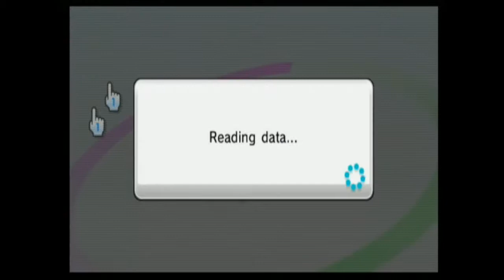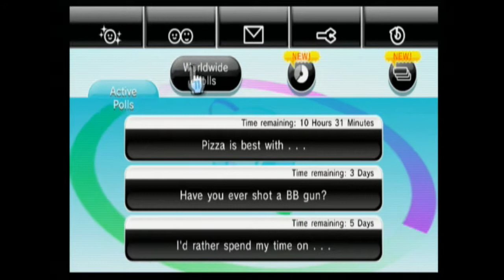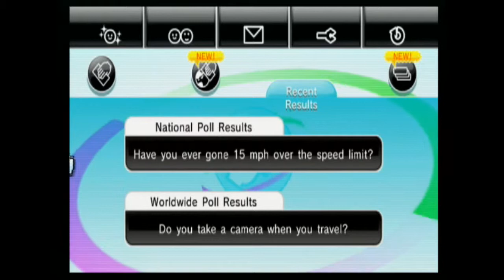Two Snazzy Gamers Bonus Video: Let's Play Everybody Votes Channel - The Results Are In!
So once a month, TSG is going to be posting a bonus video for everyone who watches the videos. This month's bonus episode focuses on Breanna and Greg exercising their rights to vote in the Everybody Votes Channel. Never has a poll held such importance as these... if pizza toppings are counted as important...